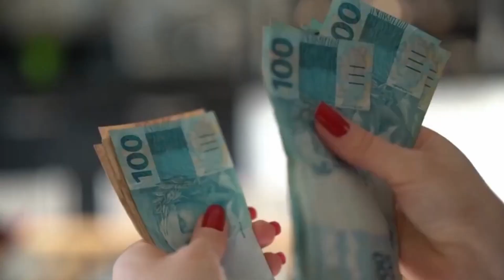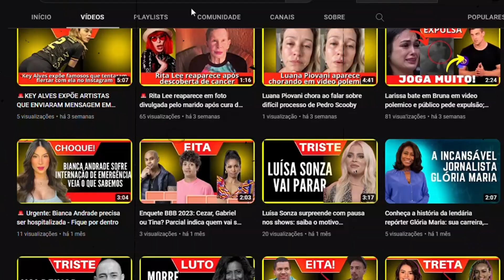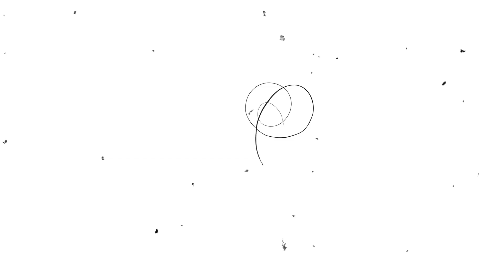Marcius Melhem critica Dani Calabresa por foto com cara de sapato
Marcius Melhem critica Dani Calabresa por foto com Sapato e diz: "Zero surpresa”
Depois de Dani Calabresa postar uma fotos ao lado de Cara de Sapato e Amanda, ex-BBB. o comediante contou sobre a foto.
Foi só a web comentar o nome de Marcius Melhem na publicação de Dani Calabresa ao lado de Sapato e Amanda que ele deu sua opinião sobre a humorista, chegando a dizer que ela quer aparecer em qualquer situação e dani calabresa se pronuncia. Vale ressaltar que Dani acusa Melhem de abuso sexual.